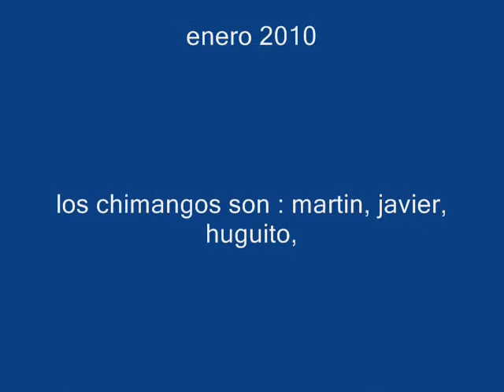mountain bike : Los Chimangos de la Capi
somo un grupo que salimos en bicicletas de mountain bike por distintos caminos de buenos aires